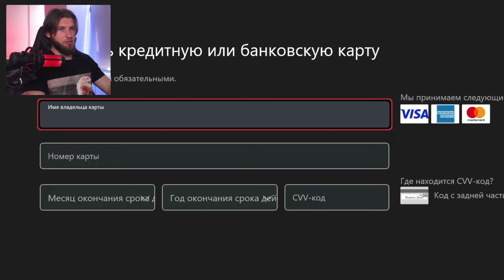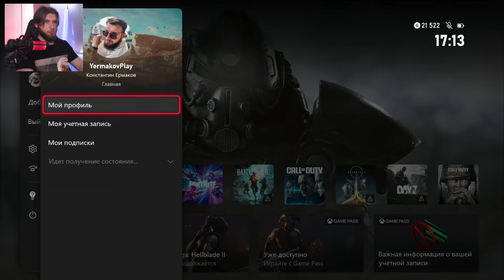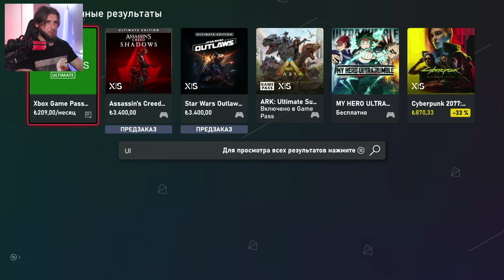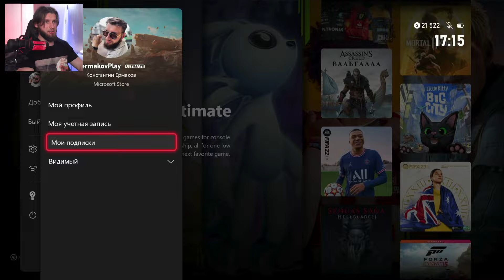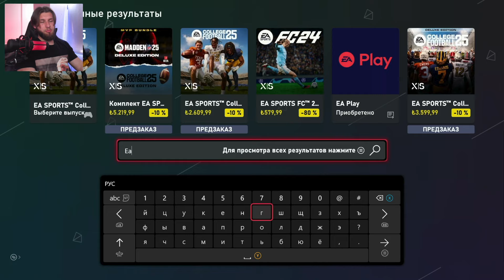ПОКУПКА ПОДПИСКИ GAME PASS НА XBOX ЧЕРЕЗ ТУРЦИЮ В 2024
💬 Информация обо мне 💬
👴 Всем привет, меня зовут Костя! Мне 25 лет!
🇺🇦 Я живу в Украине, город Киев! 🇺🇦
🎮 Моя игровая платформа: Xbox Series X | S 🎮
Люблю играть в игры и делиться эмоциями с людьми!

💵 Поддержать меня 💵
⛔ Правила чата ⛔
❌ Запрещены: Оскорбления в чей либо адрес.
❌ Запрещены: Флуд, Капс, Спам, Реклама.
❌ Запрещены: Разговоры о политике.
❌ Запрещено: Создавать негативную атмосферу в чате.
❗Мой канал этой мой дом, перед тем как входить сюда, подумай о своих намерениях!
, Покупка игр через Турцию на Хбокс